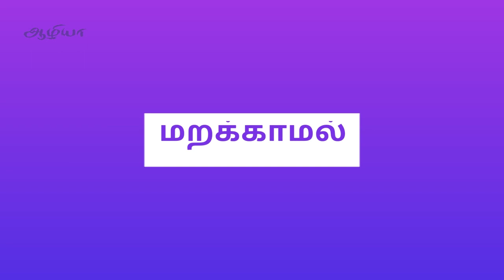Betel Leaf Benefits in Tamil | Vetrilai | வெற்றிலை | Health Tips in Tamil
வெற்றிலையை சாப்பிடுவதால் கிடைக்கும் நன்மைகள்

Also See